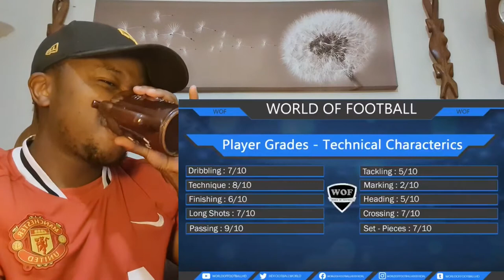Here Is Why Liverpool Want To Sign Fabio Vieira 2021 (HD) REACTION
Hey everyone welcome back, today in this video i am doing a Here Is Why Liverpool Want To Sign Fabio Vieira 2021 (HD) REACTION

Thank you to  for video please go check out the full video and his channel